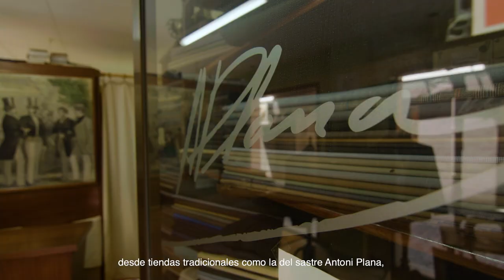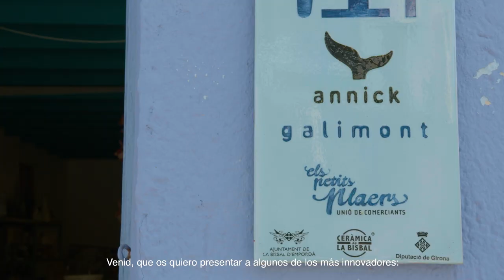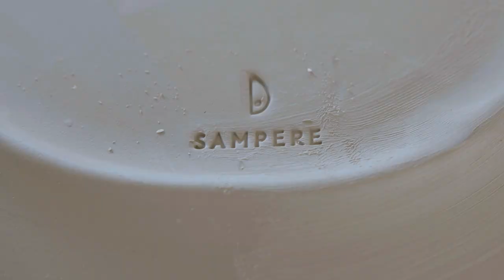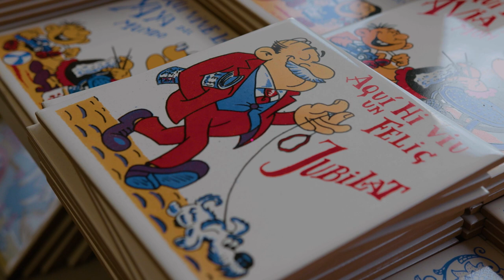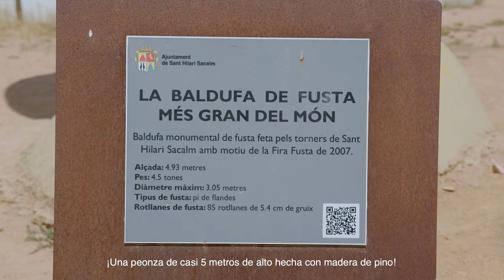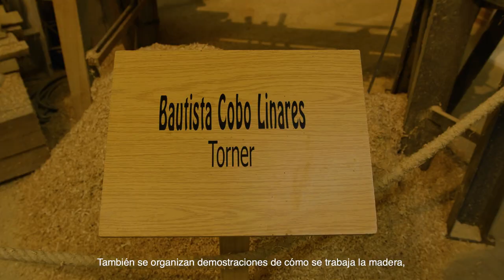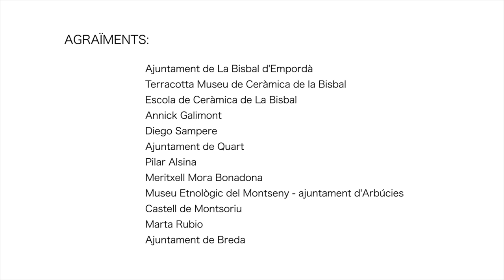Rutas Artesanas de Catalunya: Comarcas de Girona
Descubre nuestro patrimonio artesano a través de las Rutas Artesanas de Catalunya.

Esta ruta descubre los oficios artesanos de las comarcas de Girona y propone hacer una etapa de cuentos y leyendas vinculados con la imaginería festiva de Olot, las cucharas de madera de Tortellà, la tornería de Sant Hilari Sacalm, la cerámica de La Bisbal y la alfarería de Quart y Breda. Hace parada en la calle de Els Sastres y en el  Museu dels Sants de Olot; se adentra en Tortellá para explicar la larga tradición en la elaboración de útiles de cocina con madera de boj; pasa por el Museu Terracota de La Bisbal d'Empordà, uno de los centros de interpretación de la cerámica más importantes del país; visita la Cofradía de las Ollas en Quart; el Centro Cultural Els Forns de Breda, o el Centre Artesà de la Torneria en Sant Hilari.